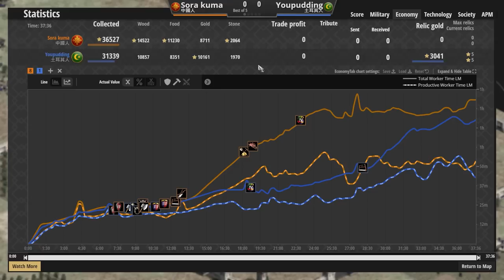【世紀帝國2決定版】台灣國內頂尖賽事！土耳其速帝王強推中國領地！驚人的中國連弩轉守為攻打出精彩比賽！｜中國vs土耳其【花栗鼠國王杯2】​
【CC字幕】天空熊成為世界冠軍只是時間問題了嗎🤣